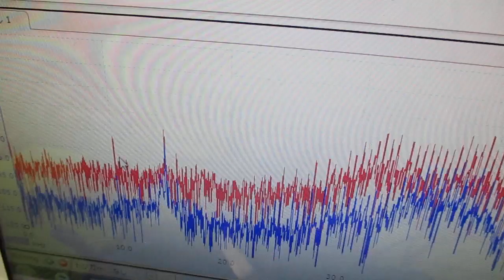超音波と表面弾性波（オリジナル超音波システムの開発技術） ultrasonic-labo